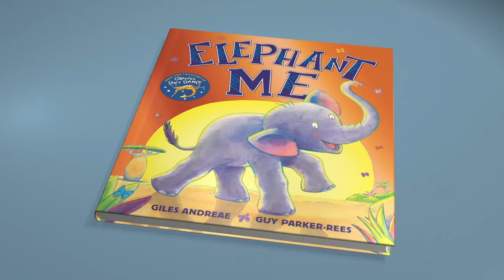Elephant Me by Giles Andreae and Guy Parker-Rees: Animated Book Trailer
Elephant Me is an empowering story about the importance of simply being YOU! The brand new picture book by the creators of the bestselling family favourite Giraffes Can't Dance.

Elephant Me is out now in paperback online and in bookshops.